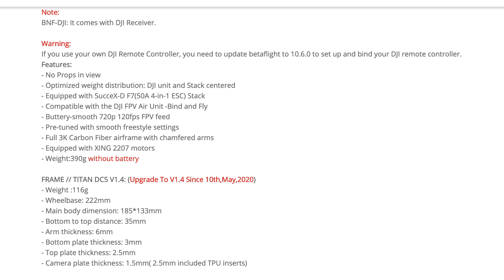GOPRO HERO 9: FPV CINEMÁTICO!!!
Vídeo cinemático volando FPV con un iFlight Titan y la Gopro HERO 9 Black montada encima. Volumen a tope, 4k y a disfrutar!!!

SETUP!!!

La musica y TODOS los EFECTOS de SONIDO , te doy 30 DÍAS GRATIS! -